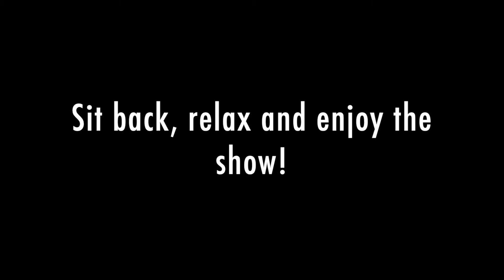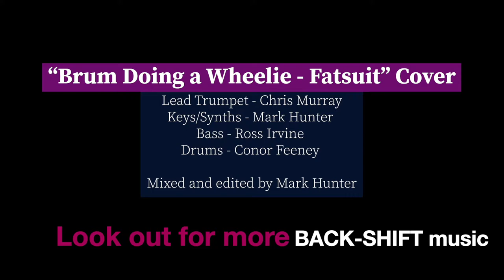February Fest Part ii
The second episode of February Fest! Donations can be made through the link in my facebook page :)